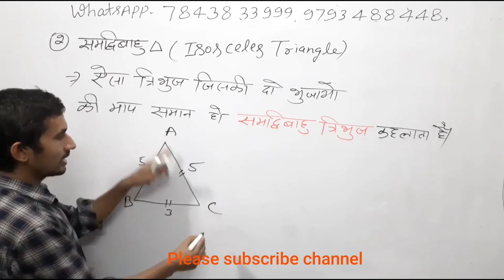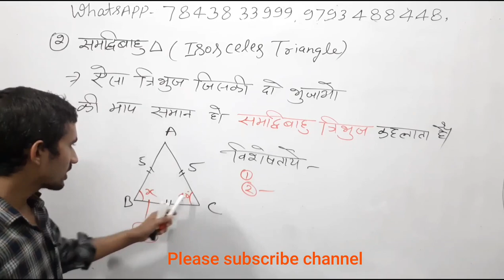समदिबाहु त्रिभुज किसे कहते हैं What is Isosceles Triangle